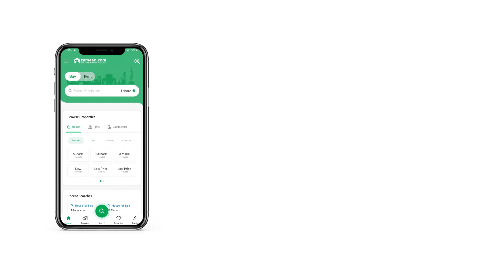10 MARLA HOUSE FOR SALE IN E-16 ISLAMABAD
"Introducing a stunning brand new corner double unit house, perfectly situated on a 7 marla plot including 2.6 Marla Extra Land (Total 9.6 Marla) This magnificent residence boasts modern architecture, sleek designs, and top-notch finishes, offering the ultimate living experience.